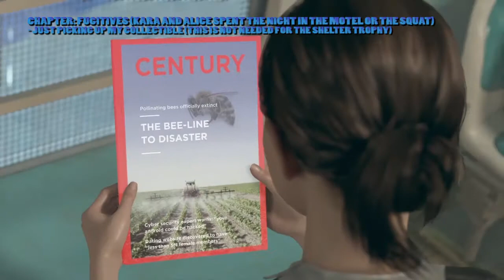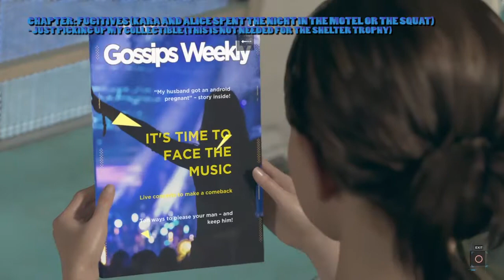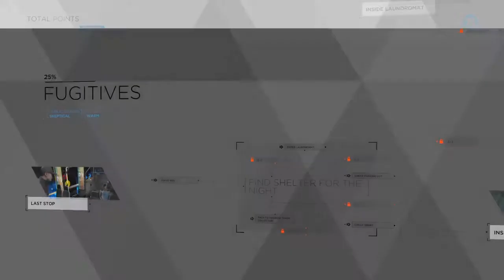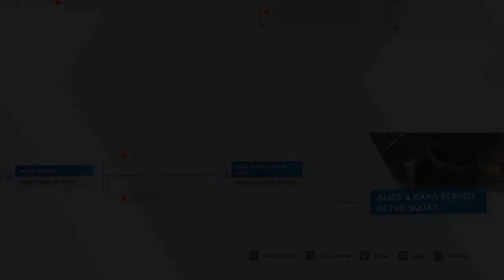Detroit Become Human - Shelter Trophy Guide / Kara And Alice Slept In The Motel Or The Squat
Shelter Trophy (BRONZE)
- Kara and Alice slept in the motel or the squat

Welcome to Detroit Become Human!

Chapter: Fugitives

Do the following:

- After getting off the bus, at the bus stop, walk forward until you see a garbage truck on your right.

- Make your way to the garbage truck and wait until Alice go to a bench at the bus stop a few meters from the garbage truck.

- Go over to Alice, and talk to her. In this cutscene an android will show up (who works as a garbage truck driver) and he will tell Kara about a place she and Alice can go to for shelter. The garbage truck will drive away after he spoke to Kara.

- Just around the bus stop where you and Alice are (after the cutscene) you will come across a fence. Look through the fence to see an abandoned car. Enter through the fence.

- Just in front of the car you will see a generator with a wire cutter on it (you can't do anything with the wire cutter just yet).

- From the generator make your way slightly left from the car to another fence, this time when you look through you will see an abandoned house.

- Now go get the wire cutter and cut open the fence. Kara and Alice will crawl through the fence. Walk around the abandoned house until you come across a door, try to open the door.

- Alice will dissapear while you are busy with the door, simply walk back to where you came from.

- You will come across an android (named Ralph) threatening Alice with a knife, choose the following dialogue options:
* Android
* Hospitality
* Stay

- Ralph will now let Kara and Alice spent the night in the squat. Once you enter make a bed for Alice and start the fire.

- Once Alice is in front of the fire, where you made her bed, talk with her.

The trophy will unlock once the conversation ended.